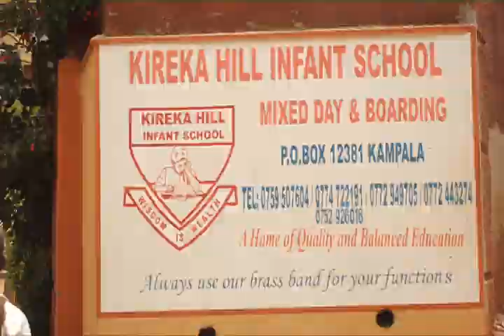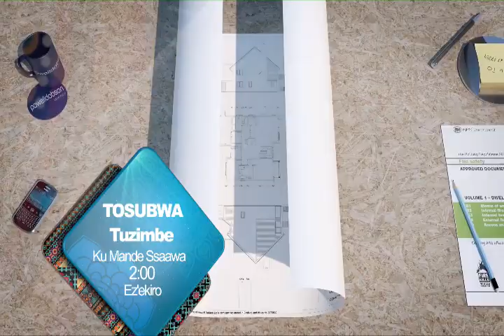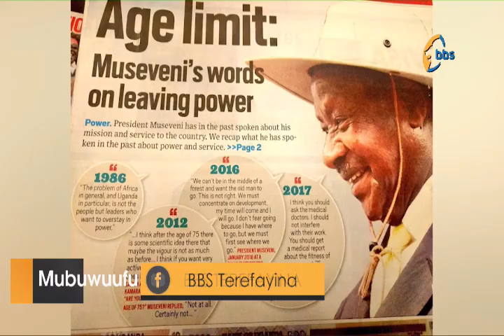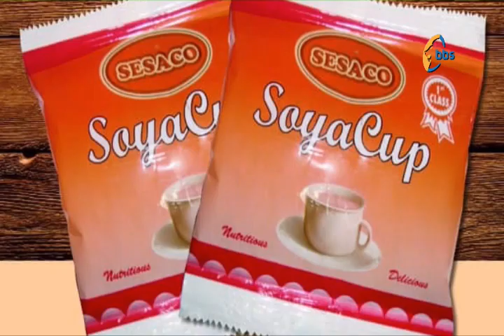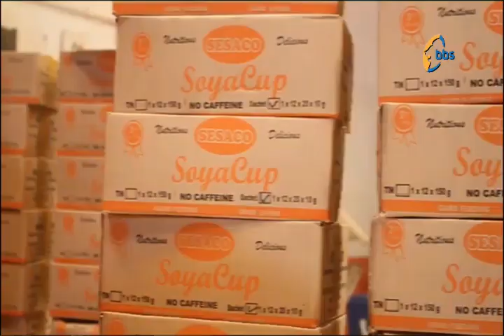Mubuwuufu - Miria Matembe